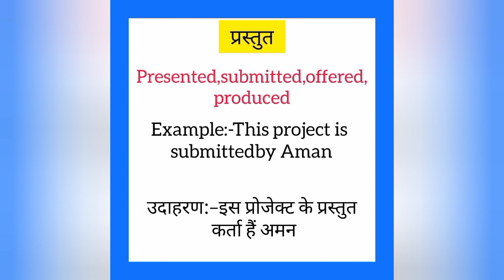Prastut ko english mein kya kahate hain | प्रस्तुत इंग्लिश में क्या कहते हैं | Presented meaning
Prastut ko English me kya kahate hain
Prastut को इंग्लिश में क्या कहते है

प्रस्तुत को इंग्लिश में presented कहते हैं
Prastut ko English mein presented kahate hain